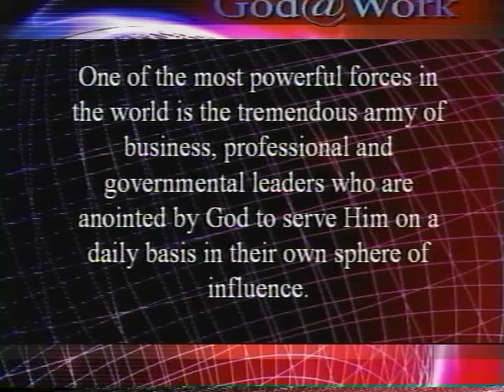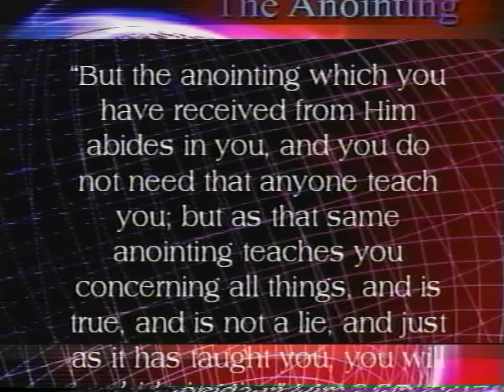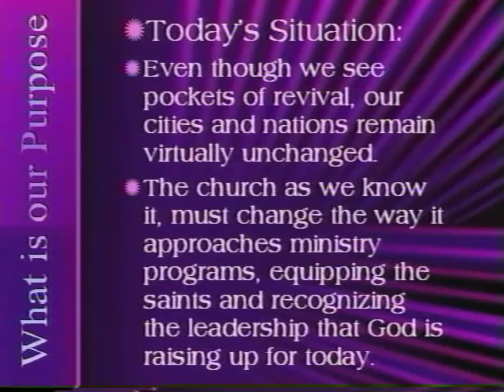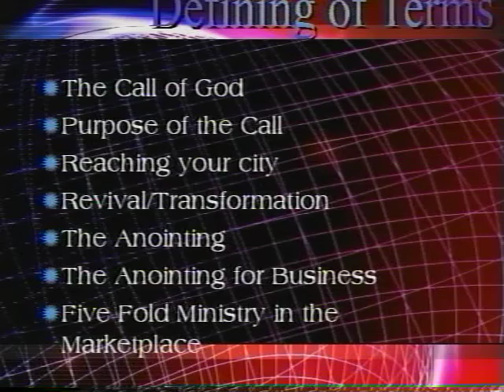Discovering Your Destiny Pt. 2 09-24-2003 Rich Marshall